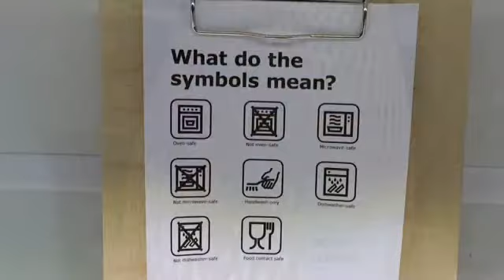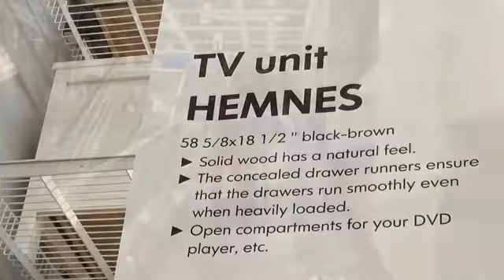Ikea: The Swedish Invade St. Louis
IKEA opened in St. Louis this week. Here is our experience, scored with Jonathan Couton's song IKEA!